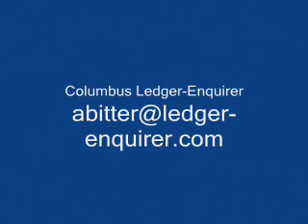10.06 Auburn football video report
Auburn defensive line coach Tracy Rocker, safeties coach Tommy Thigpen and wide receivers coach Trooper Taylor answer questions after Wednesday's practice.